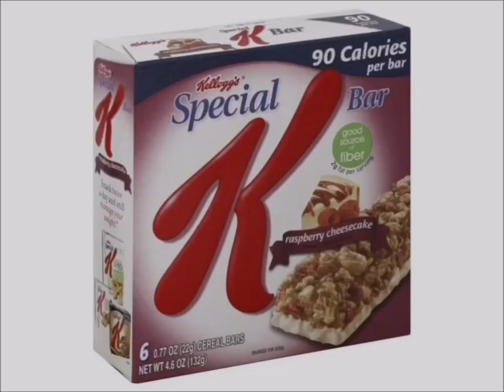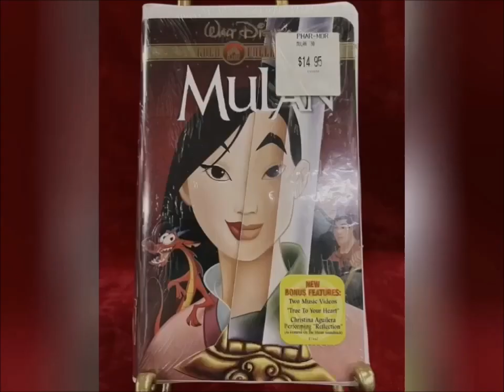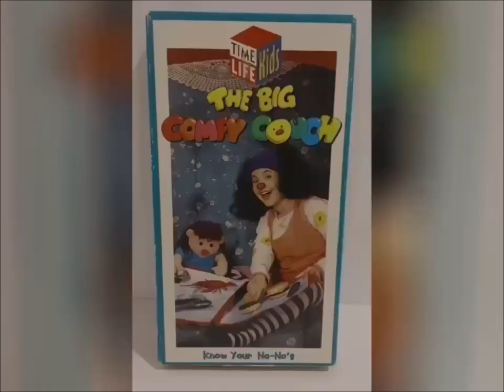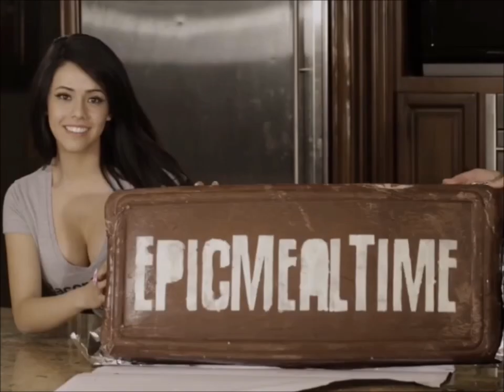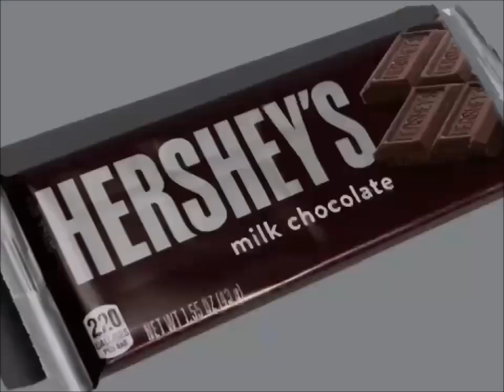YTV Unknown Film Commercial Break February, 16, 2024 #1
1. YTV Space Bumper 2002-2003 (Rattle Runner Short ID 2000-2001)
2. Tropicana Grovestand Orange Juice House Canada Commercial
3. Maytag Commercial
4. Lazboy Furniture Galleries Comercial
5. AquaFresh Extreme Toothpaste Dragon Ball Z TV Show Commercial
6. YTV Cadbury Caramilk Oh Henry Dragon Ball Z Goku Vegeta Contest Time Commercial (Three Eyes End Short ID With Music)
7. Astro Yogurt Canada Commercial
9. Revlon Colorsilk MakeUp Commercial
10. Keri Shampoo Commercial
11. Ritz Bits Sandwiches Cheese Commercial
12. Sobeys Ready To Serve Grocery Store Chocolate Food Treats Canada Commercial
13. Mattel Barbie & Kelly Girls Sea Splashing Sisters Doll Toys Canada Commercial
14. YTV Toyota Car Dragon Ball Z Goku Vegeta Frieza Super Saiyan 3 TV Show Contest Time Commercial (Three Eyes Short ID 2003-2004)
15. L'Oreal Kids Fast Dry Shampoo Commercial
16. Walmart Canada Pillsbury Ready To Bake Chocolate Chip Cookies Hershey's Doughboy Kisses Milk Chocolate Bar Nutella Chapman's Ice Cream Cadbury Dairy Milk M&M's Peanut Butter Oreo Reese's Cups Oh Henry Food Treats Let's Go To McDonald's Play Doh I'm Lovin It Canada Girl Smile Simple Delights Commercial
17. Government Of Canada Pillsbury Cookies Hershey's Milk Chocolate Nutella Chapman's Ice Cream Food Treats YTV DBZ ReBoot SpongeBob SquarePants Treehouse TV Nelvana Corus Entertainment Company Commercial
18. 7 Eleven Convenience Store Commercial
19. LEGO Star Wars Toys Commercial
20. Dominion Grocery Store Pillsbury Ready To Bake Chocolate Chip Cookies Hershey's Doughboy Kisses Milk Chocolate Bar Nutella Chapman's Ice Cream Cadbury Dairy Milk Canada Girl Smile Simple Delights Commercial
21. Real Canadian Superstore Pillsbury Ready To Bake Chocolate Chip Cookies Hershey's Doughboy Kisses Milk Chocolate Bar Nutella Chapman's Ice Cream Cadbury Dairy Milk Canada Girl Smile Simple Delights Commercial
22. YTV Dragon Ball Z TV Show Cadbury Caramilk M&M's Peanut Butter Oh Henry Creamy Caramel Crunchy Fudge Chocolate Coating Peanuts Hershey Canada Reese's Peanut Butter Cups Oreo Christie Commercial (Lizard Short ID 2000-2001)
23. Polly Pocket Toys Commercial
24. MicroPets Monsters Toys Commercial
25. IKEA Commercial
26. Robitussin Honey Commercial
27. YTV Girlstuff Boystuff Promo (Lizard Short ID 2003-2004)
28. YTV Yvon Of The Yukon Promo (Three Eyes Short ID 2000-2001)
29. YTV I Love Mummy Promo (Rattle Runner Short ID 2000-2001)
30. YTV The New Addams Family Promo (Rattle Runner Short ID 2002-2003)
31. YTV Pokémon Promo (Rattle Runner Short ID 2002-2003)
32. YTV Dragon Ball Z Goku Majin Buu Kid Buu Vegeta Majin Vegeta Raditz Frieza Gohan Videl Trunks Saiyaman Promo (Three Eyes Short ID 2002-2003)
33. YTV Vortex Transformers Armanda Promo (Three Eyes Short ID 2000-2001)